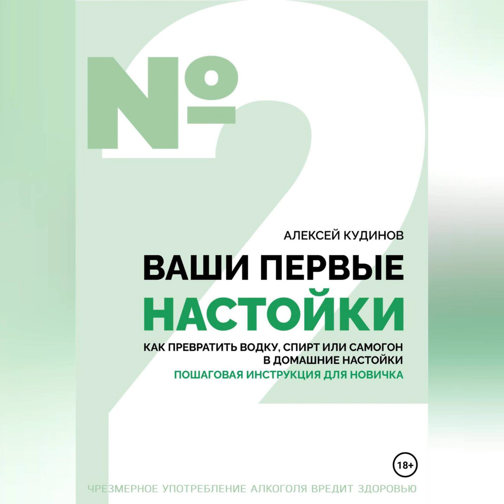Ваши первые настойки. Как превратить водку, спирт или самогон в домашние настойки. Пошаговая…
Аудиокнига Ваши первые настойки. Как превратить водку, спирт или самогон в домашние настойки. Пошаговая инструкция для новичка Алексея Кудинова – слушать онлайн.
Автор: Алексей Кудинов.
Жанры: кулинария, сделай сам, хобби / увлечения
Дата выхода на ЛитРес: 28 июля 2023
Дата написания: 2023
Чтец: Авточтец ЛитРес

Описание: Представьте, вы за большим столом среди родных и друзей. Отличное настроение, плавно течет беседа. И тут вы произносите: "Хочу угостить вас моей фирменной настойкой!". Красивая бутылка, восхищенные взгляды, расспросы про рецепт... Вы в центре внимания,  рассказываете про напиток и нюансы его изготовления. Участники застолья просят бутылочку в подарок! Приятно, не правда ли?

Существует более 1000 рецептов настоек и наливок. В этой книге собраны лучшие из них: мужские, женские, экзотические. Эксперт по самогоноварению и домашним напиткам Алексей Кудинов дает пошаговую инструкцию изготовления настоек отличного качества. Не нужно специальных знаний - только ваше желание.

Добро пожаловать в мир авторских настоек!